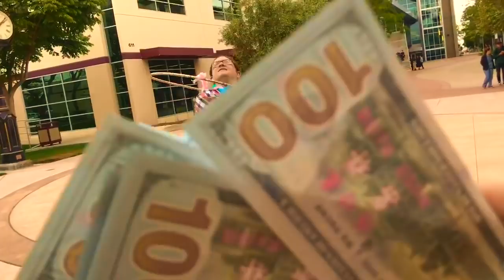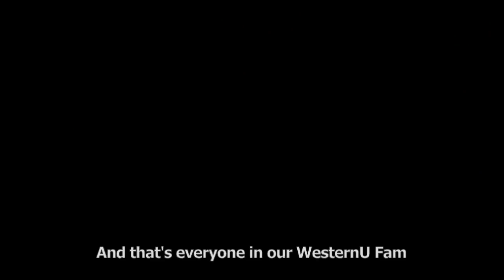WesternU Pharmacy Shop (Thrift Shop Parody) Music Video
Congratulations Western University of Health Sciences College of Pharmacy Class of 2019!!

Thank you to all of the WesternU Faculty who helped the Class of 2019 make it to Grad Day, here is a token of our appreciation! We hope you enjoy!!